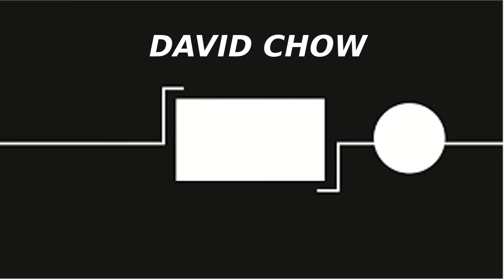brawl stars trickshots #1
wow im so pro